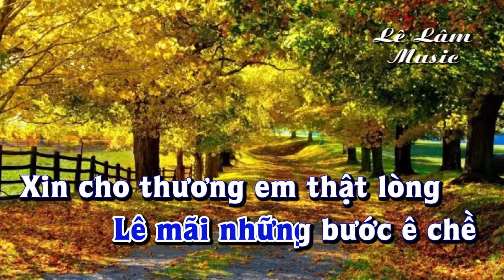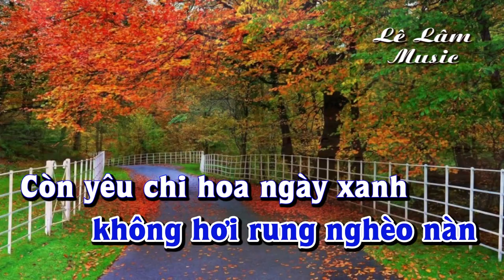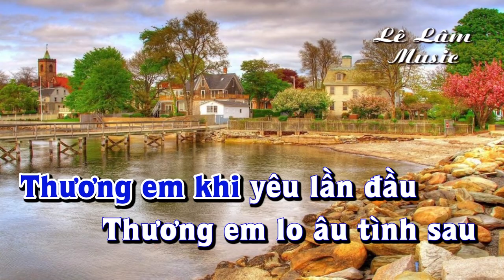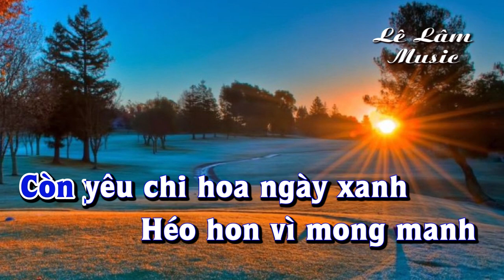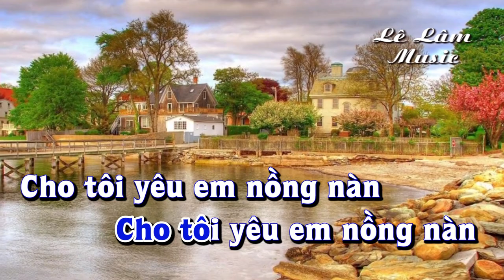Karaoke - TÌNH KHÚC CHO EM Tone Nam | Lê Lâm Music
Lê Lâm Music KaraokeTÌNHKHÚCCHOEMToneNam
KaraokeNhạcSốngTÌNHKHÚCCHOEMToneNam